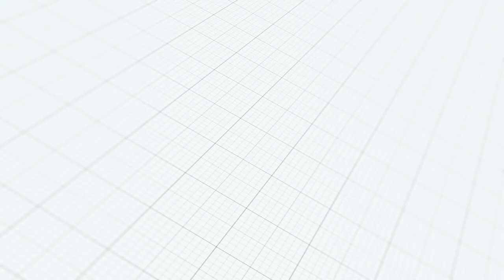Church Announcements | Destiny International Christian Assembly | 06/10/2024